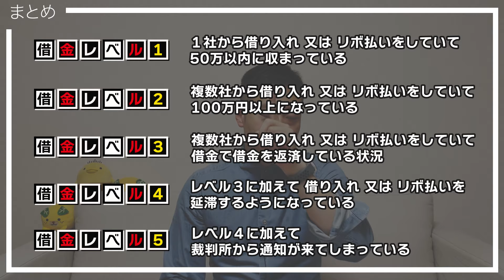あなたの借金レベル、いくつですか？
ここ数カ月間、借金に関するご相談がとても多く、中には給与が差し押さえられてしまって首が回らないという方もいらっしゃいました。
借金は一定金額を超えてしまうと、そこから先はあっという間に膨れ上がってしまうものです。今回は金額のレベル別診断と、レベル別対処法をお伝えしていきます。是非最後までご視聴ください。

■借金整理のご依頼・ご相談はこちらからお願いします！

■借金でお悩みの方はこちらの動画もご覧ください！

ビーノの本がついに出ます！予約・購入はこちらから！
初心者さんでもSNSを使いこなすための１冊です！

②公式ブログはこちらから！

■弁護士ビーノのプロフィール
借金整理、退職代行や不倫慰謝料、占い詐欺返金とさまざまな分野で業務拡大中。

弁護士　日比野 大(ひびのまさる)（東京弁護士会所属・49302)
弁護士法人mamori　代表弁護士

依頼者のために「For The Client」の精神で最後まで戦い抜きます。ぜひお気軽にご相談ください！